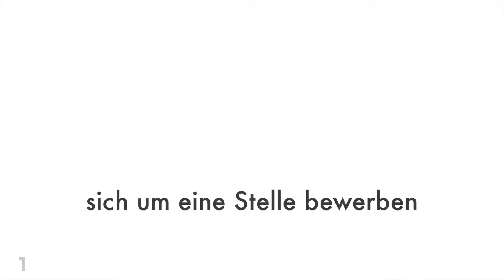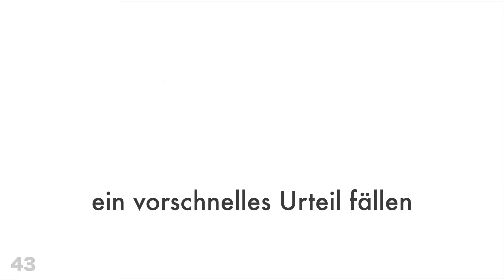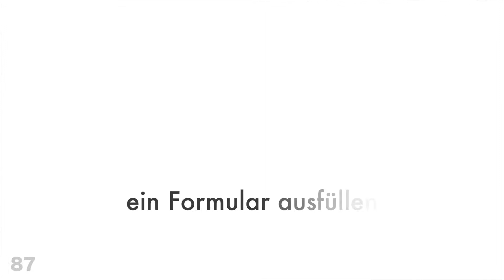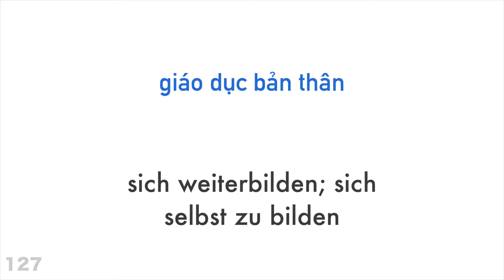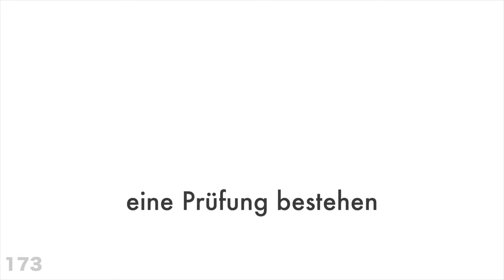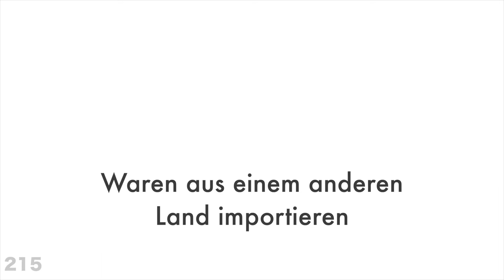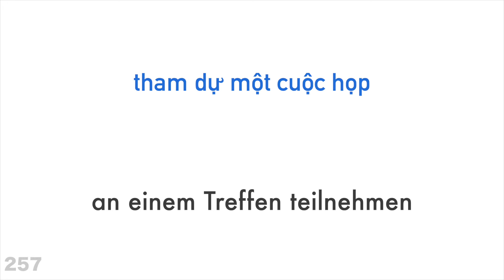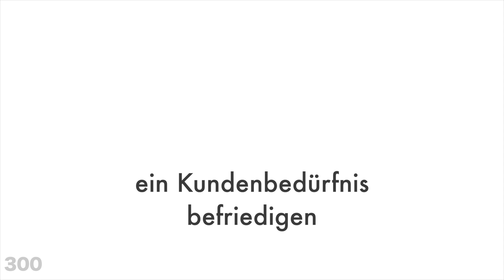300 Verben + Lesen und Hören: - Vietnamesisch + Deutsch - (Muttersprachler)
Möchtest du noch mehr lernen?